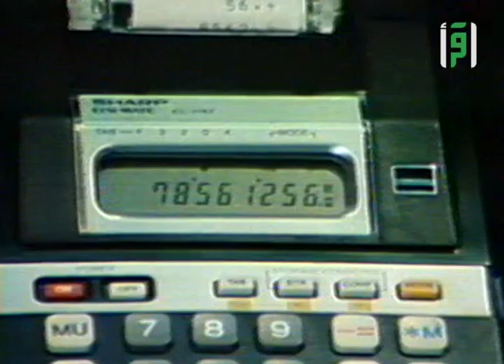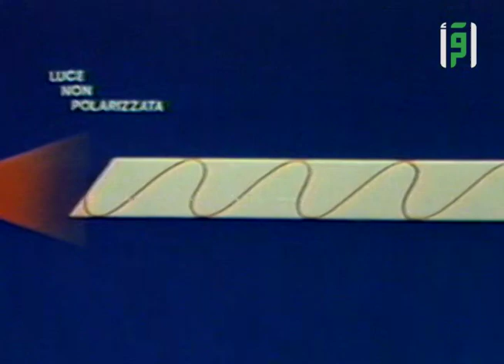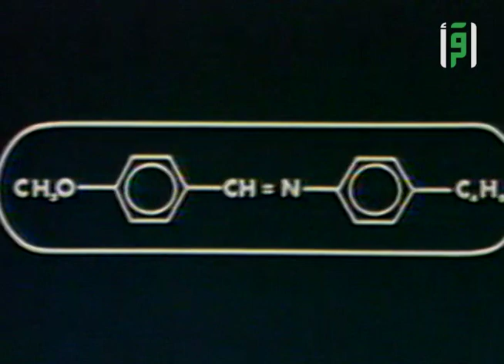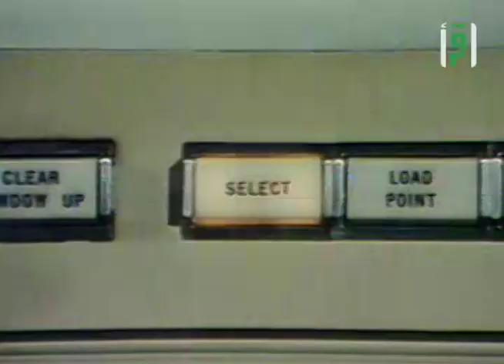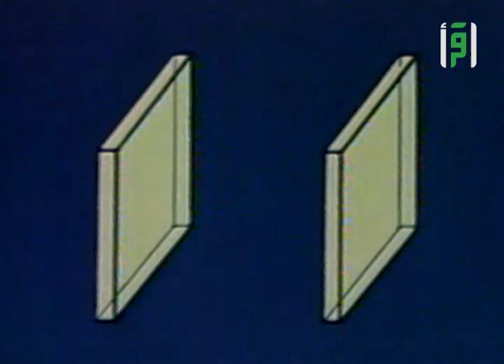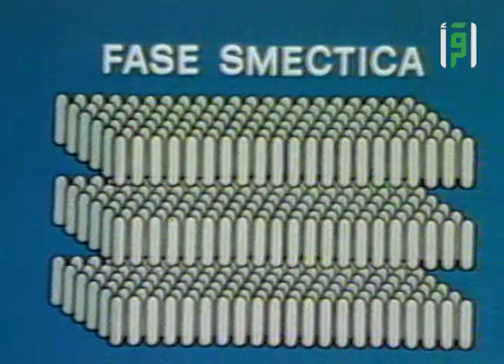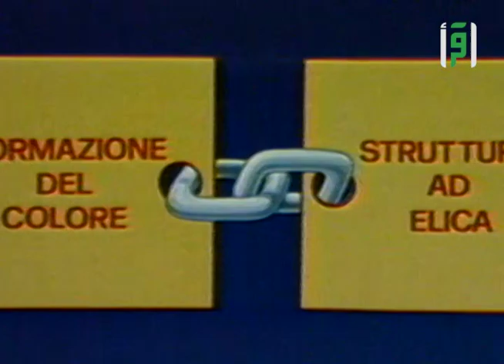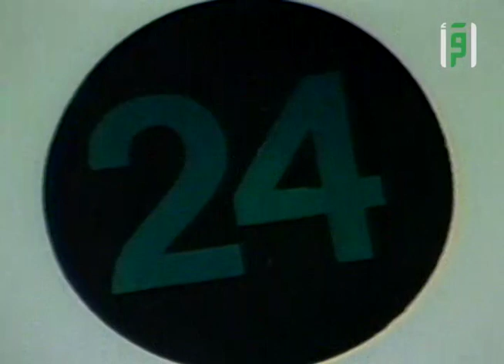الحاسب الآلي || العلم والإيمان مع د. مصطفى محمود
العلم والإيمان